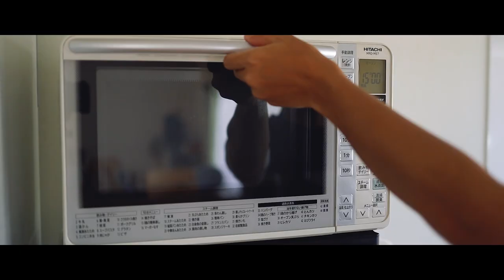Banana Tart Recipe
How to make Banana Tart

Ingredients (for tart mold 18 cm):
2 Banana
50 gr Butter
50 gr Sugar
50 gr Cake Flour
1 Egg
A little bit Vanilla Essence
1 Tbs Sugar (for the banana)

Preheat the oven into 180°C and bake for 20 minutes.
After that lower the heat to 160°C and bake for another 20 minutes.